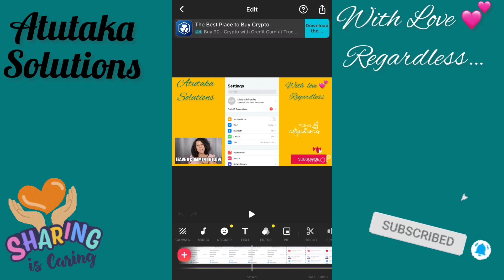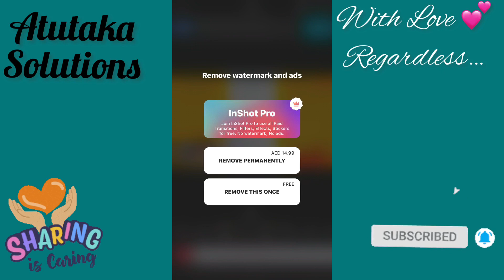How to Remove InShOt Watermark For Free | Best Mobile Video Editor App | One Minute Tip!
Hallo friends here is another tip on how to remove the InShot watermark free of charge.

You only need your Mobile phone or Computer and you’re all set!

For more beautiful and professional features you can choose to go Pro and enjoy all the InShot Pro services.

Cheers!! Use my invite code 03neso to get your first money transfer free using the Paysend app or just follow the